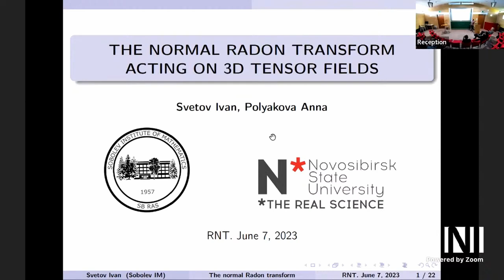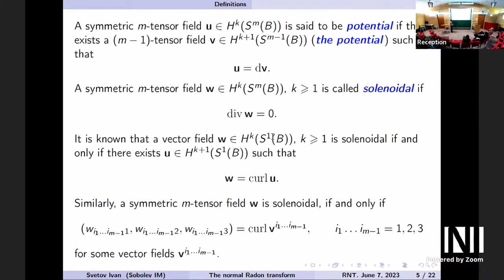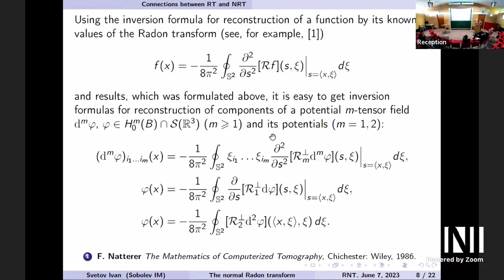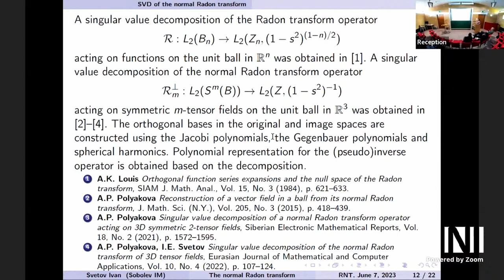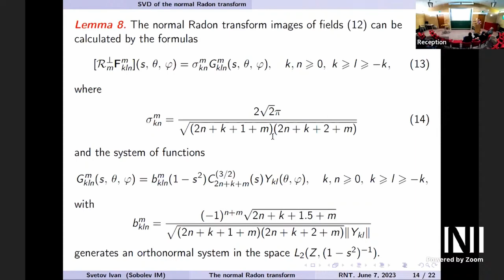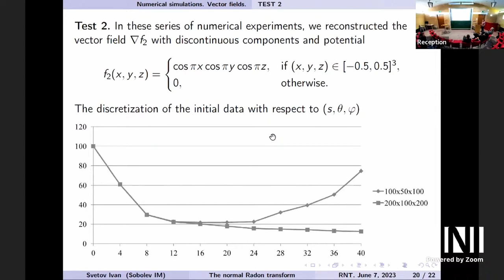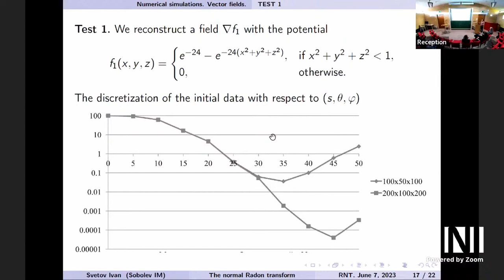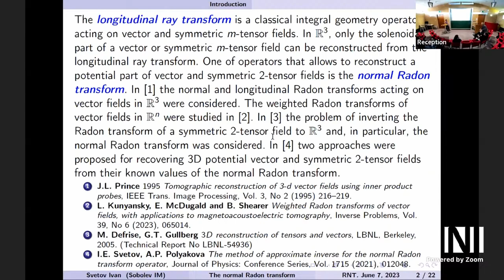RNT | Dr Ivan Svetov | The normal Radon transform acting on 3D tensor fields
Speaker(s): Dr Ivan Svetov (Sobolev Institute of Mathematics)

Date: 7th June 2023 – 15:00 to 16:00
Title: The normal Radon transform acting on 3D tensor fields
Event: ( RNT ) Rich and Nonlinear Tomography - a multidisciplinary approach

Abstract: An integral geometry problem of reconstructing a potential part of 3D symmetric tensor field is considered under the condition that values of the normal Radon transform are known. Properties of the normal Radon transform are investigated and a singular value decomposition of the operator is obtained. The orthogonal bases in original and image spaces are constructed using the Jacobi polynomials, the Gegenbauer polynomials and the spherical harmonics. Based on the decomposition the polynomial expression for the (pseudo)inverse operator is obtained.

Authors: Ivan Svetov, Anna Polyakova.